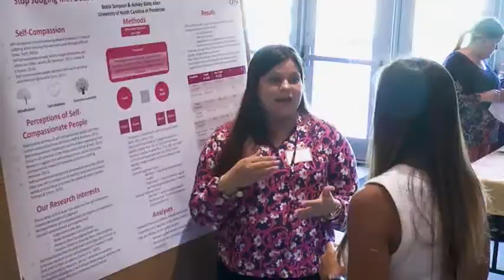Academe Today - Study Abroad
Guests:
Alex Brandt, UNCP Study Abroad Coordinator
Dr. Kelly Ficklin, Education Professor